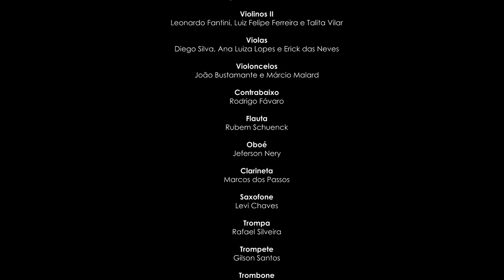WHO WANTS TO LIVE FOREVER / Queen Concert / OSRJ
Orquestra de Solistas do Rio de Janeiro / Rio de Janeiro Soloists Orchestra
Conductor and Arrenger: Rafael Barros Castro
Violins I – Fernando Mata (spalla), Anderson Pequeno, Luiz Lima e Taís Soares
Violins II – Leonardo Fantini, Luiz Felipe Ferreira e Talita Vilar
Violas – Diego Silva, Ana Luiza Lopes e Erick das Neves
Cellos – João Bustamante e Márcio Malard
Bass – Rodrigo Fávaro
Flute – Rubem Schuenck
Oboe – Jeferson Nery
Clarinet – Marcos dos Passos
Saxofone – Levi Chaves
French Horn – Rafael Silveira
Trumpet – Gilson Santos
Trombone – Bebeto Germano
Piano – Luciana Fantini
Harp – Suzana Sanchéz
Guitar – Lula Washington
Drums – Eliézer Alves
Percussion – Anderson Clayton
* Concerto realizado no Teatro Odylo Costa, filho (UERJ), em 26 de Março de 2019 às 19h30.
Filmagem e Edição de Vídeo (Captação Digital)
Direção: Germano Mendes